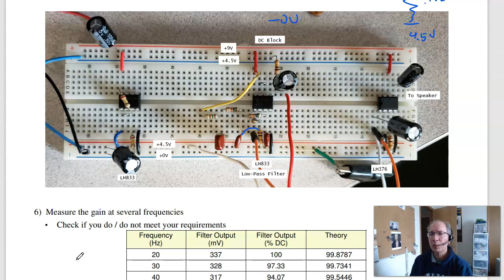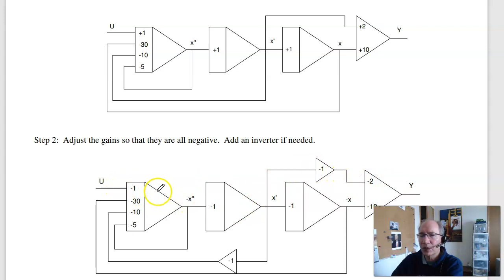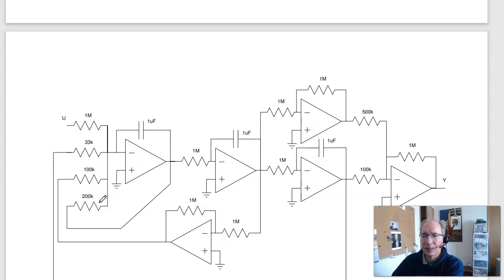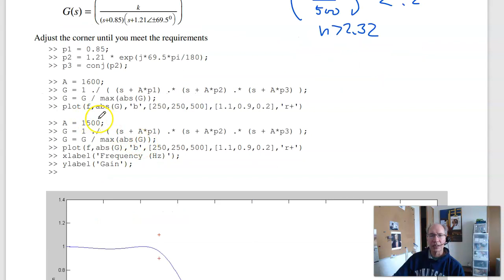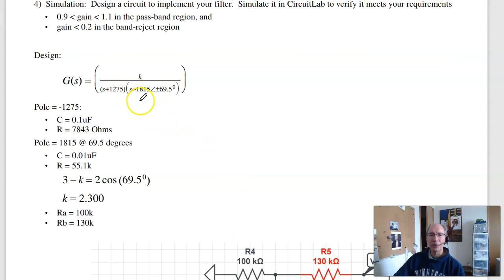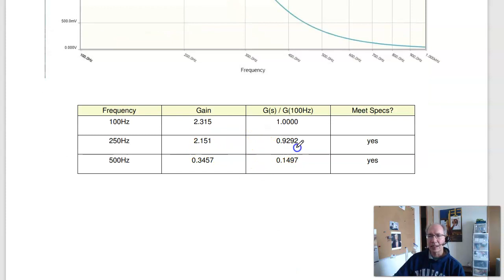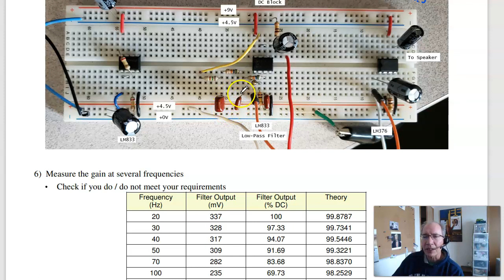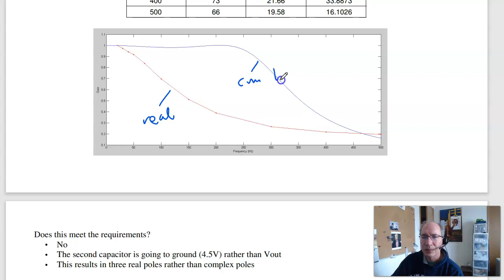ECE 321 Homework #4 (Sp23)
Solutions to homework #4 for NDSU ECE 321 Analog Electronics (active filters, Butterworth filters, Chebychev filters).  Please visit Bison Academy for corresponding lecture notes, YouTube playlists, homework sets, and solutions.